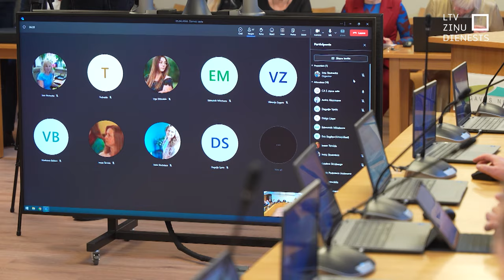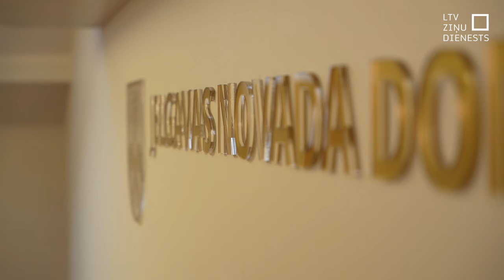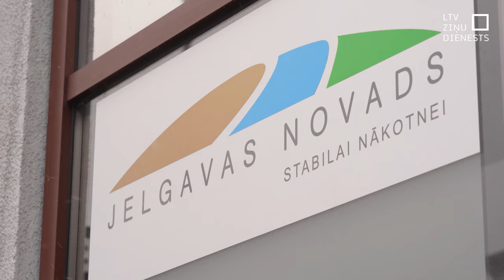Jelgavas domes priekšsēdētājs M. Lasmanis atkāpjas no amata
Jelgavas novada dome šo pēcpusdien sanāca uz ārkārtas sēdi, lai lemtu par līdzšinējā pašvaldības priekšsēdētāja Madara Lasmaņa atstādināšanu no amata. Taču aptuveni stundu pirms sēdes sākuma mērs paziņoja, ka pats pamet amatu.